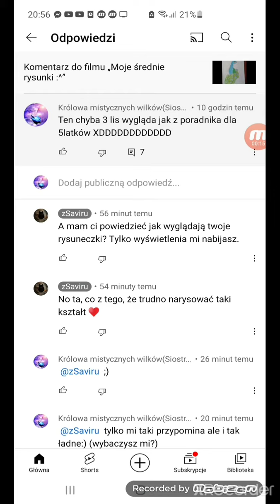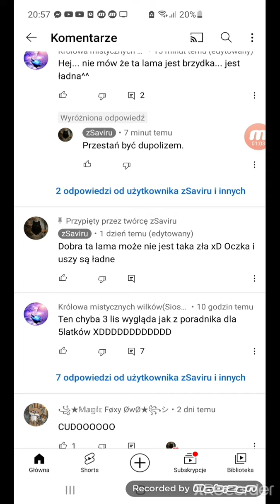błagam... wybacz mi......